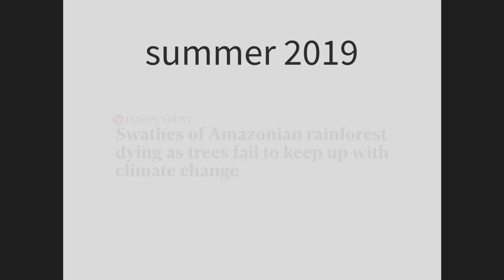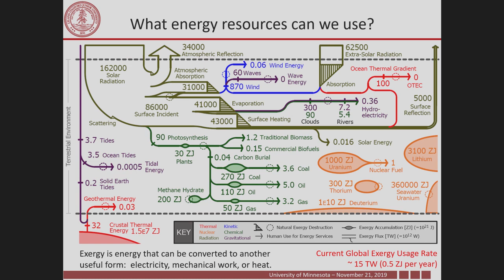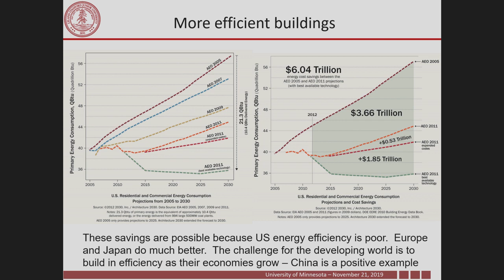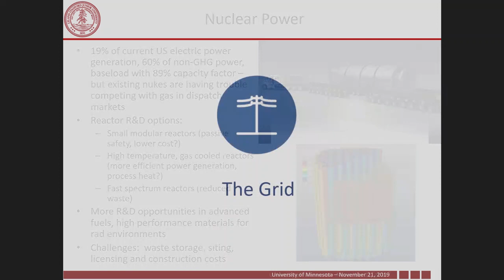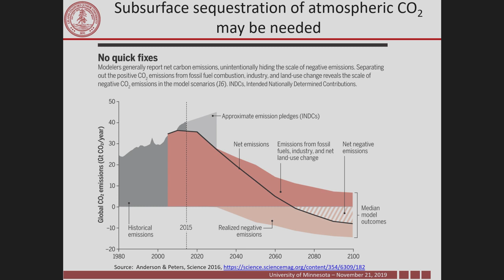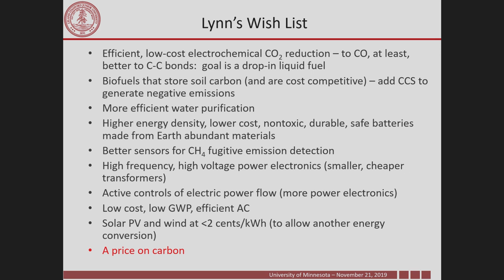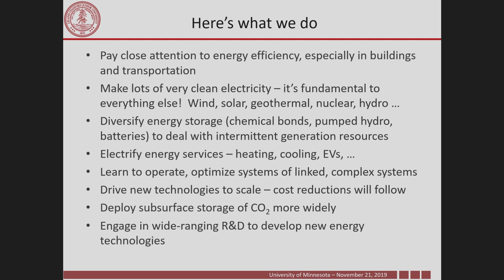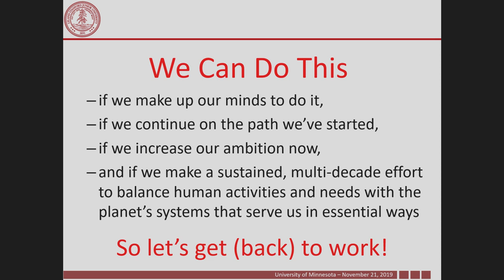CSE Public Lecture: Transforming Energy to Address Climate Change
Lynn Orr—former Under Secretary for Science and Energy, Stanford University professor, and CSE alumnus—examines options for meeting today's complex energy challenges, outlines the need for additional  innovation, and explores research and development pathways that offer important opportunities for continued progress.